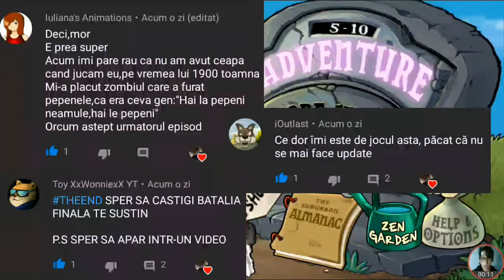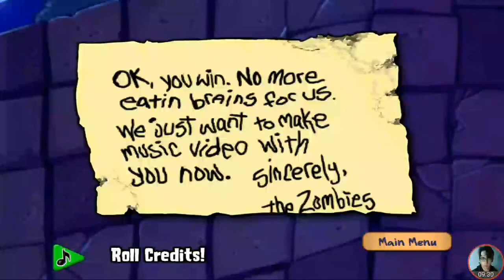Plante vs Zombi Boss The End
Gata si cu aceasta serie din păcate sper ca va plăcut!
A fost frumos dar sa terminat din nefericire 😞.
Vizionare placuta